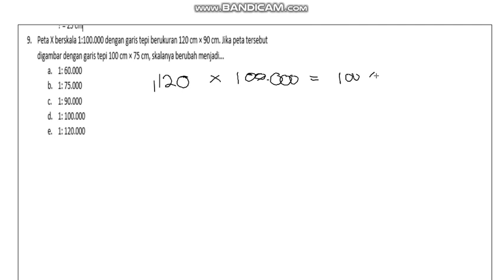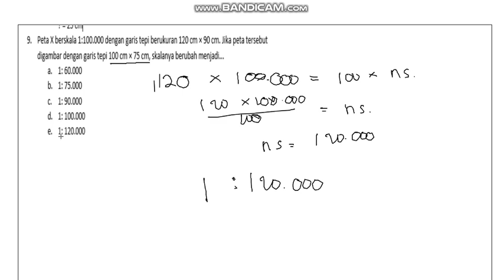[GEO] PETA 9